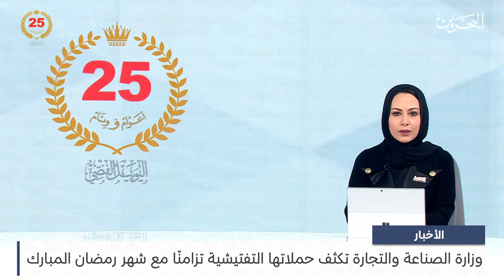البحرين مركز الأخبار : وزارة الصناعة والتجارة تكثف حملاتها التفتيشية تزامنًا مع شهر رمضان المبارك